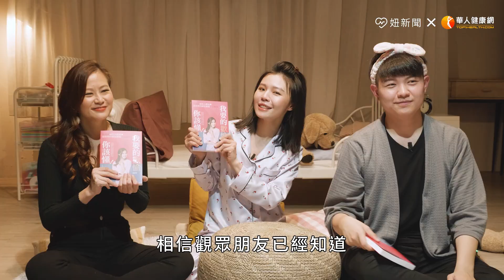哪種叫床聲讓男人無法抵抗只能乖乖聽話？寢室誘惑操控術（feat. 欣西亞）｜半夜不睡覺 ep.18 妞新聞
有時好想請男友幫我這個那個一下～
但好害羞又超怕被拒絕怎辦！我的面子掛不住啊🥶
來學 欣西亞 的寢室密技🎯讓他受不鳥只能乖乖聽話！

妳有害羞的問題不知道要問誰嗎？
專屬女孩的聊性影音 半夜不睡覺，健康聊性不害羞

00:00 寢室誘惑操控術！
01:05 女生喜歡的性愛方式
02:34 技巧性暗示男生撲倒妳
03:24 如何讓男生主動口愛
04:23 怎麼叫出一口好床？
05:11 讓妳更性感的秘訣？
06:56 性愛告解室：性愛的疑難雜症，交給專家解答